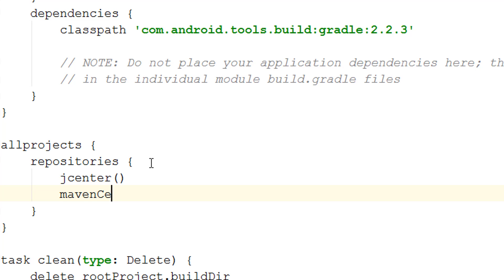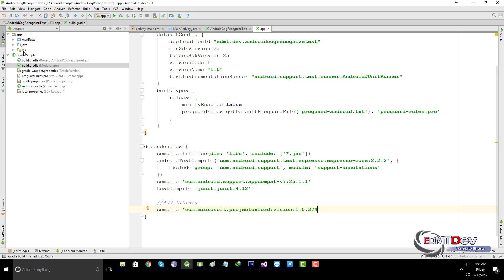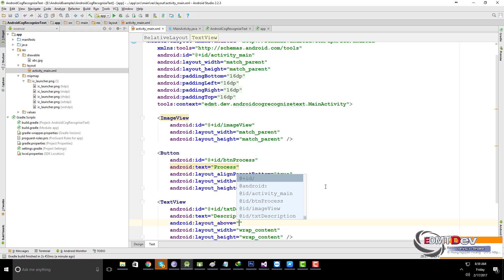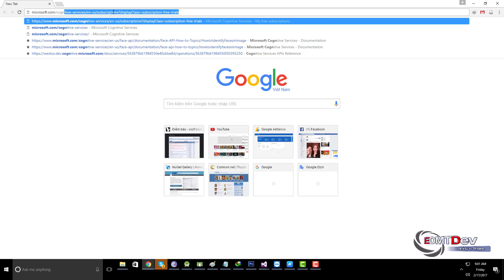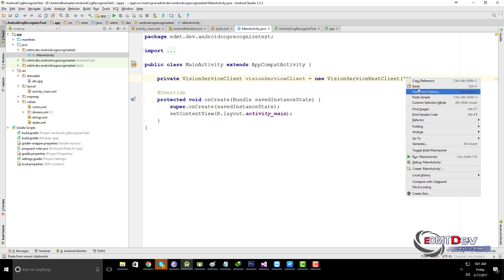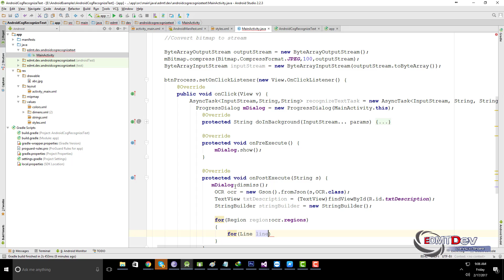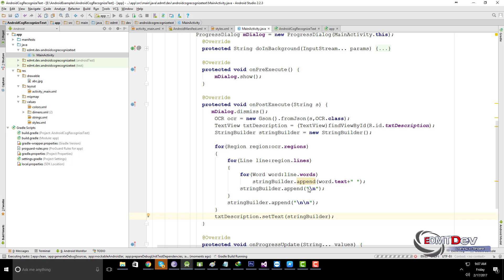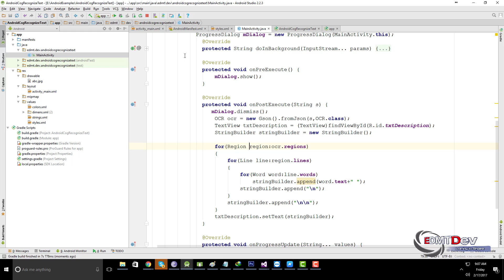Android Studio Tutorial - Text Recognition using Microsoft Cognitive Services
Optical Character Recognition (OCR) detects text in an image and extracts the recognized words into a machine-readable character stream. Analyze images to detect embedded text, generate character streams and enable searching. Allow users to take photos of text instead of copying to save time and effort.